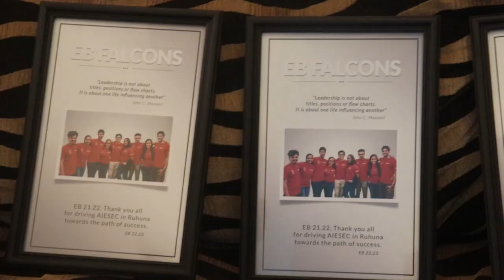January Official Expansion Meeting by AIESEC in University of Ruhuna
"All the hard work, All the sacrifices, All the sleepless nights, Struggles, Downfalls, It all pays off."

Official Expansion Meeting of AIESEC in University of Ruhuna was held physically on the 5th of February after 3 long years to level up the enthusiasm and team spirit of the membership.